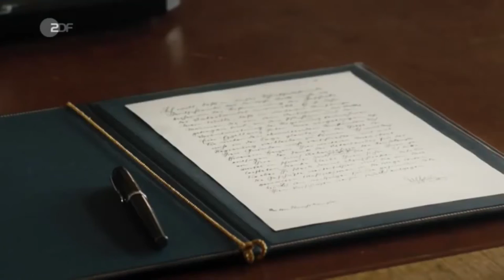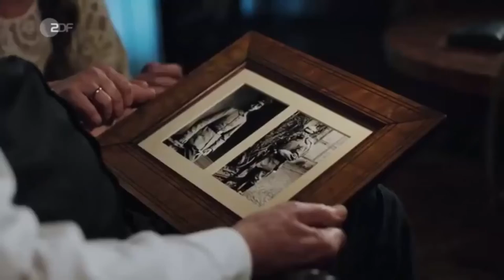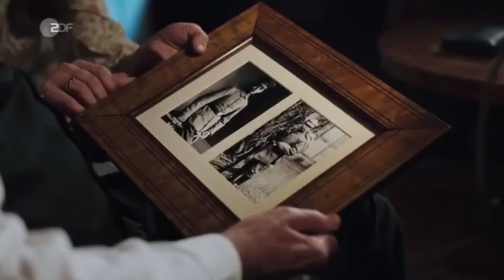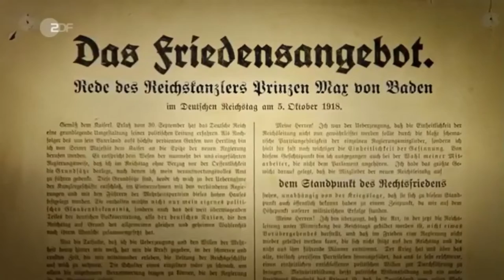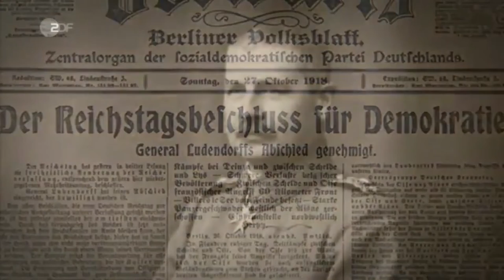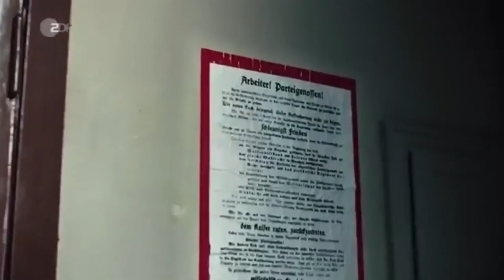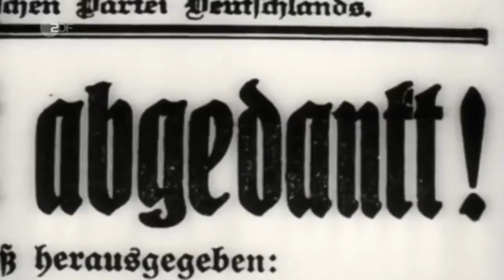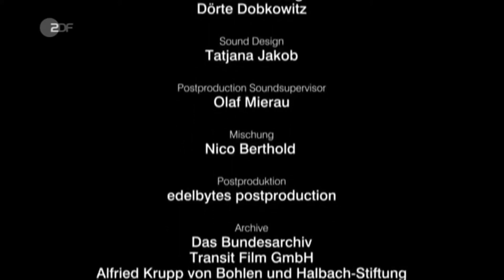DOKU Der letzte deutsche Kaiser HD 2022